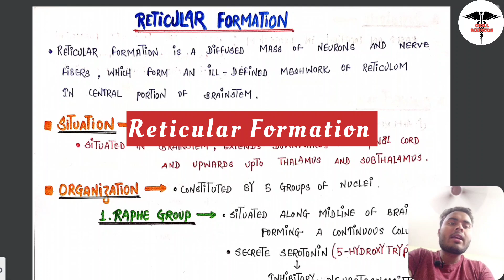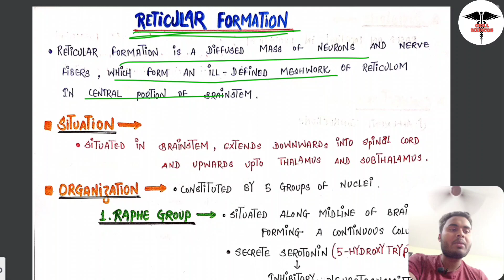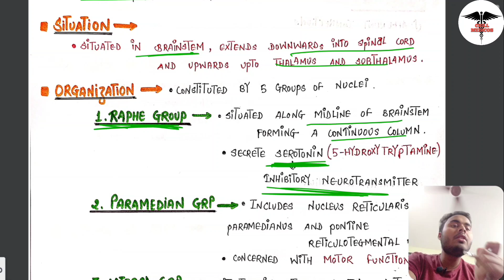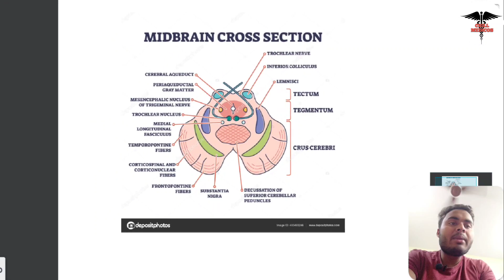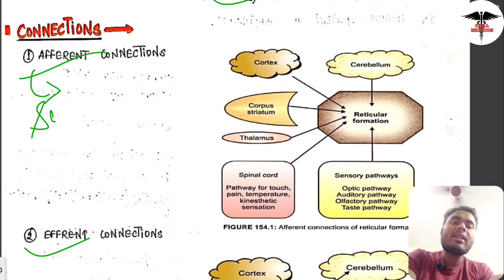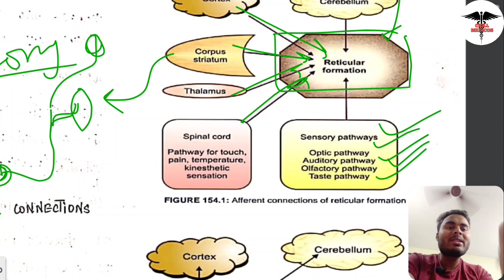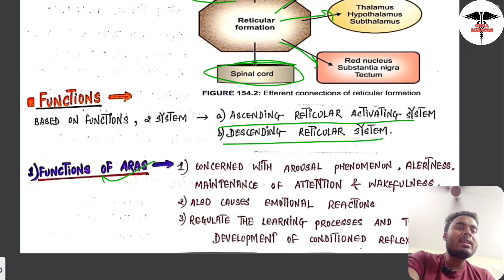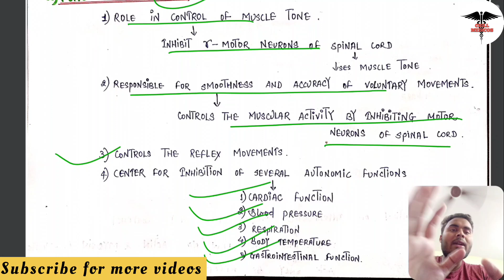Reticular Formation || Functions of Reticular System| CNS Physiology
• Lecture content:
             In this whole lecture we discus about the reticular formation. division and connections of reticular formation and functions of reticular formation.
cns physiology
physiology and anatomy.
mbbs physiology lecturers
mbbs 1st year lecturers
mbbs lecturers
chill medicos
NEXT
NEET UG
NEET-PG

~ Chill medicos provides University based important lectures and notes.